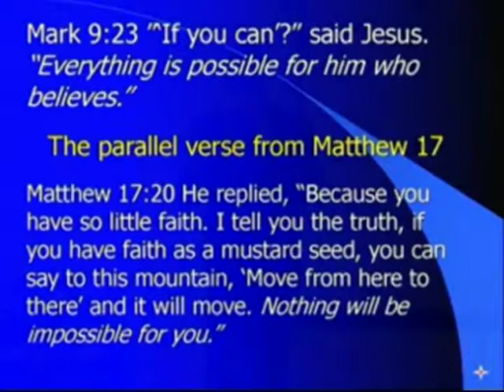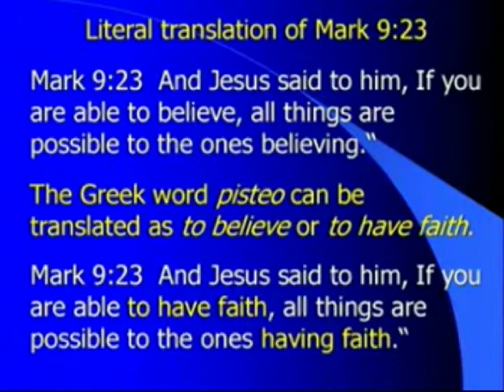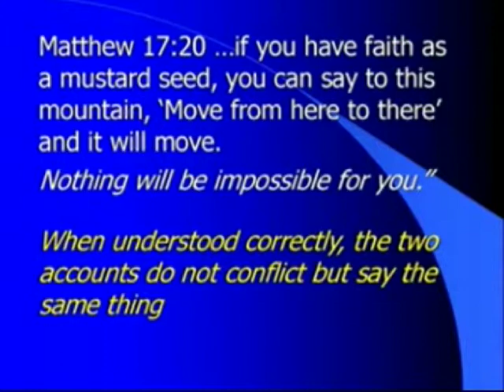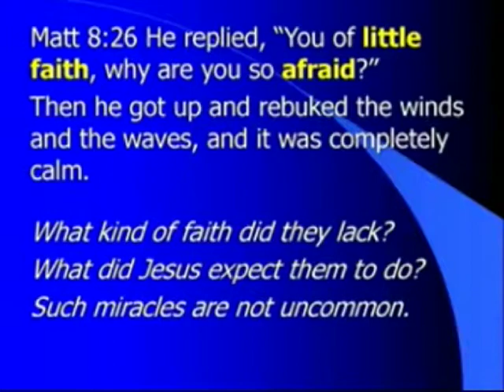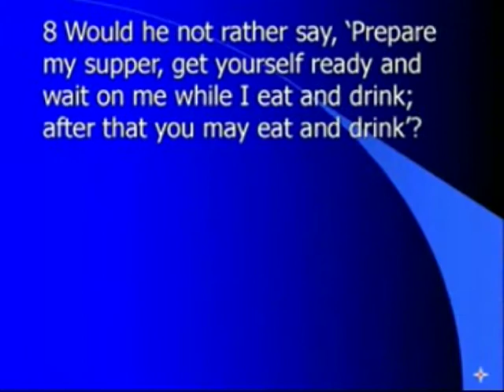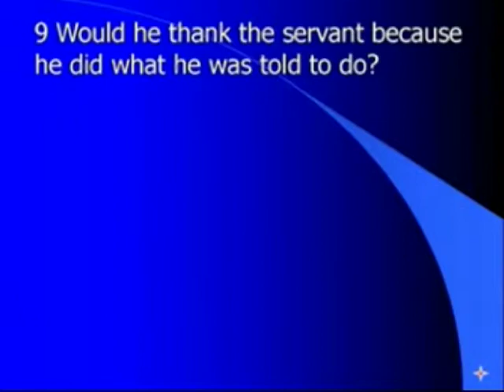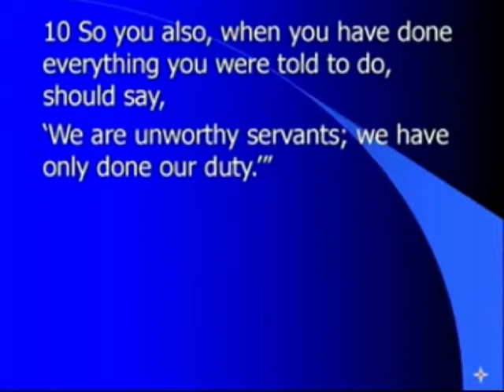Hell's Second Best Kept Secret Part 9 of 10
***This video teaching series is being presented to you ABSOLUTELY FREE because I live by Matthew 10:8; freely I have received, freely I give.***

Ever wanted to learn how to heal the sick & cast out demons in Jesus' name? Then this is the series just for you!

In this 90 minute presentation, Brother William Lau gives a scripture-heavy teaching on what God has already given you (John 14:12). No longer will you have to seek out doctors and religious leaders to heal your colds, broken bones, etc; instead you'll be able to heal yourself & others in Jesus' name!

By examining the scriptures taught by William Lau, you will be able to heal the following in Jesus' name (Fyi, this is NOT a joke!):
- Colds
- Swine Flu
- Broken Bones
- Aids
- Cancer
- Diabetes
- Food Allergies
- Homosexuality (Perverse Spirit)
- Pornography Addiction
- Alcohol Addiction
- Any Other Addiction
- All & Any Types Of Pain
- Etc.